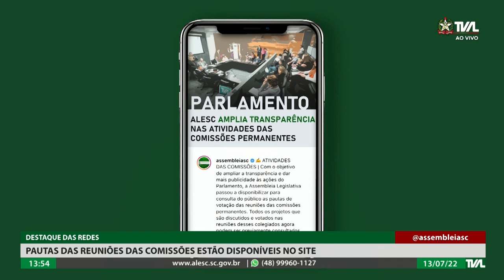Programa Conecta - 13/07/22